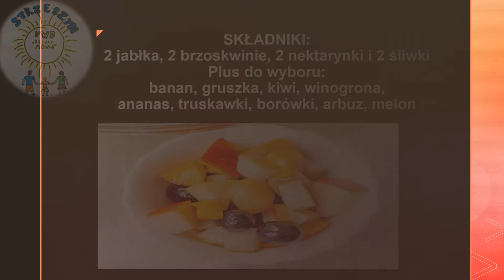zajęcia kulinarne -18 .11 .2020r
W ramach zajęć kulinarnych -przepis na sałatkę owocową...
Zapraszam do wspólnego wykonania...
Smacznego!!!